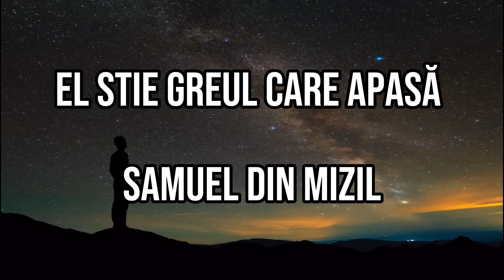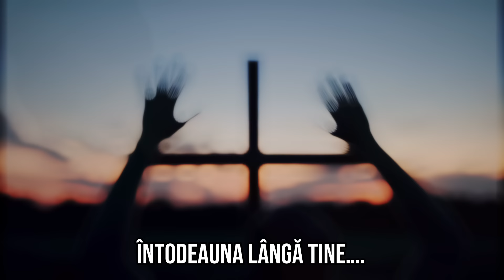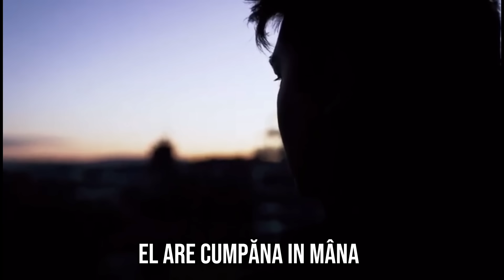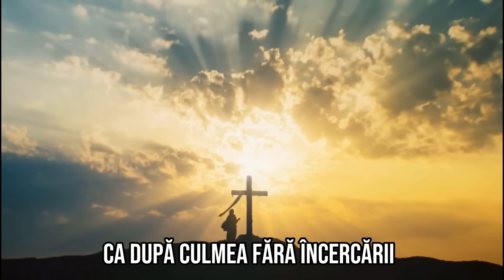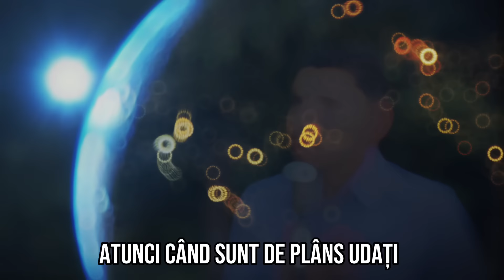Samuel din Mizil - El știe greul care-apasa - 2023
Versuri - Harfa

Linia Melodica - Irinel din Mizil

Negativ, Mix si Master - Samuel din Mizil